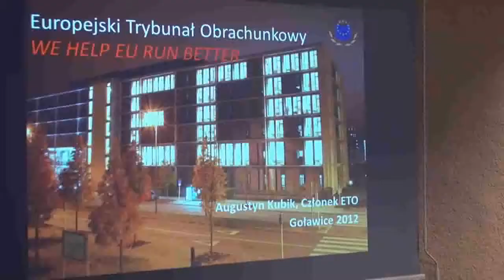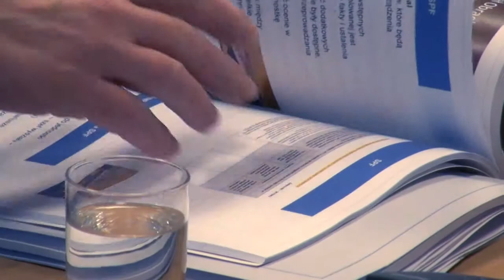Prezes NIK Jacek Jezierski o seminarium ETO dla polskich urzędników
- Współpracujemy z ETO, a nasi inspektorzy towarzyszą pracownikom tej instytucji we wszystkich audytach prowadzonych na terenie Polski - mówi prezes NIK Jacek Jezierski. I dodaje, że zależy mu, aby krajowi urzędnicy lepiej rozumieli zasady kontroli ETO, a Trybunał lepiej rozumiał sposób funkcjonowania polskiej administracji publicznej.